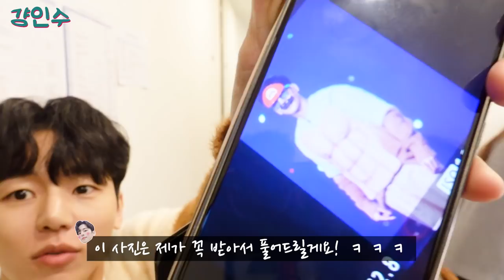[SUB]두 남자가 눈물흘린 이유는..?이상,강인수 ( Leesang , Kanginsoo ) Wish you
두 남자의 눈물의 의미는...?

한명은 무대에서 울고...
한명은 무대 뒤에서 울고...

여러분들의 사랑에 감동먹고 눈물이 난다 눈물이 나...ㅠ